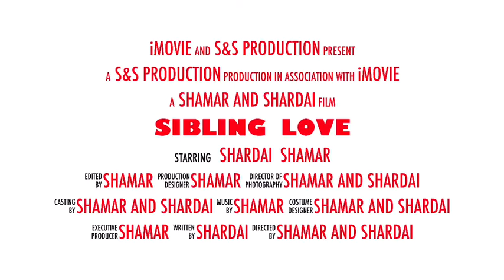Clothes swap challenge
Trying out a new intro like it I hope